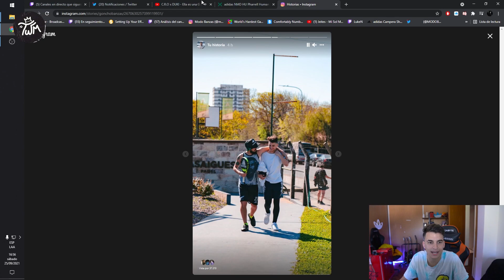LOS OUTFITS MÁS POLÉMICOS | UNBOXING DE ROPA